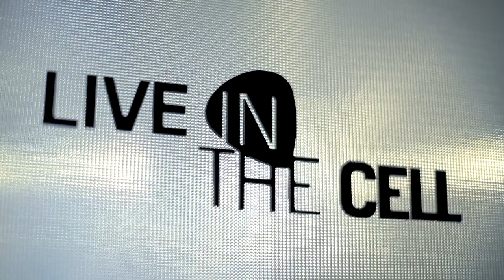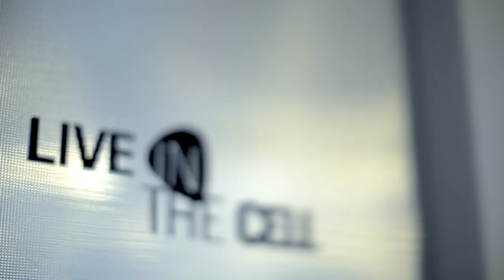Aeon Blank - Behind Closed Doors // Live in TheCell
Live studio sessions with Romanian bands.

Sound Engineer - Marius Costache

Special thanks to Cristian Banica, Adrian Mihaiu and Bogdan Mosorescu.